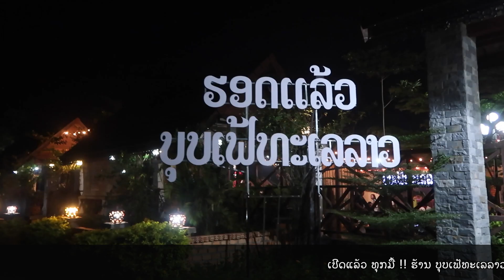ຮ້ານບຸບເຟ້ທະເລລາວ Buffet Lao Seafood Ban Nongbouathong neua Vientiane Laos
ຮ້ານບຸບເຟ້ທະເລລາວເປີດແລ້ວ ຮ້ານຕັ້ງຢູ່ພາຍໃນຮ່ອມ10 ບ້ານໜອງບົວທອງເໜືອ ນະຄອນຫຼວງວຽງຈັນ
ໂທລະສັບ:78888008